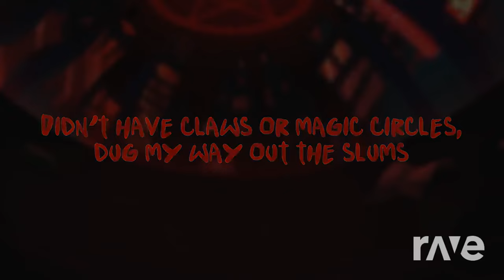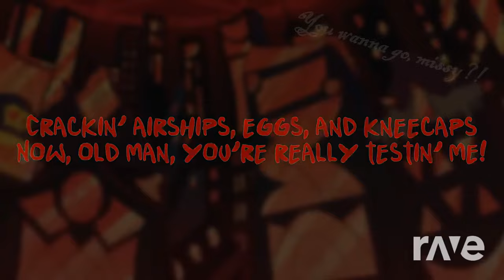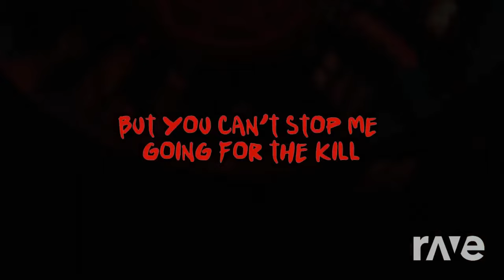Danger Zone GOES HEAVY Mix with [MUSIC] 'POP!' (Cherri's Assault) (Original Music) [REMIX] [60FPS]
Link all Songs which I used in this Mixing